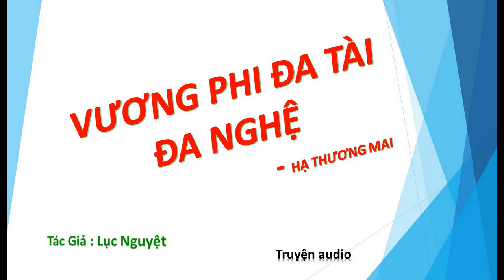Tập 54 - chương 796-810 - Vương Phi Đa Tài Đa Nghệ - Hạ Thương Mai, Tg - Lục Nguyệt, Truyện audio